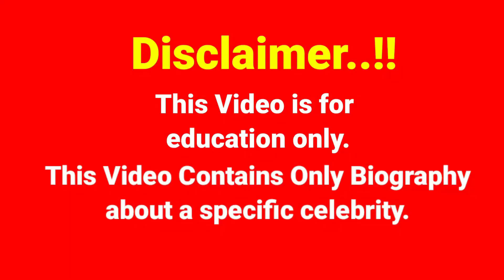Olivia Silve ..Biography, age, weight, relationships, net worth, outfits idea, plus size models